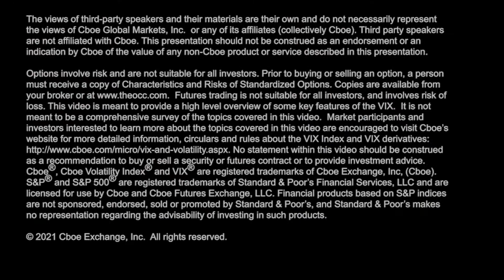VIX Options Ahead of Tomorrow’s Expiration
Scott Bauer talks $TSLA, $F, $AAPL, $SPX, $VIX, $VVIX, and Expiration.